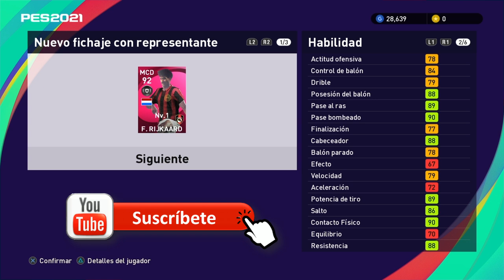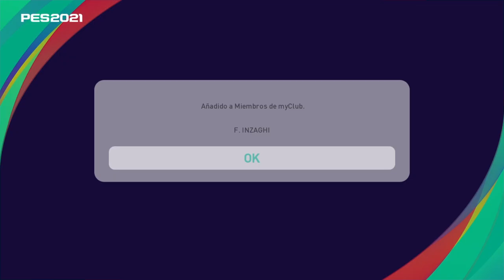eFootball PES2021 Myclub | Pack Opening 1 "ICONIC MOMENT"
eFootball PES2021 Myclub | Pack Opening 1 "ICONIC MOMENT"  este es un vídeo de Myclub donde abrimos las cartas de los representantes de esta semana que trae a los ICONIC MOMENT, NUEVAS LEYENDAS  y NOVEDADES DE LA SEMANA, nuevos eventos de esta temporada en MYCLUB, en esta serie vendrán varios vídeos donde podrás ver los interesantes PACK CARD OPENING, también es bienvenido sus comentarios y críticas por supuesto constructivas.

¡MUCHAS GRACIAS!